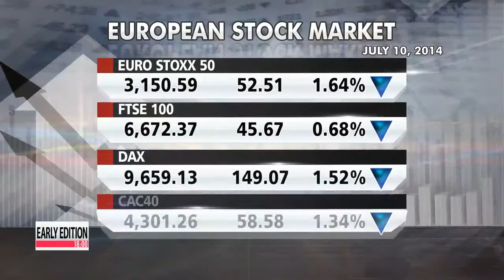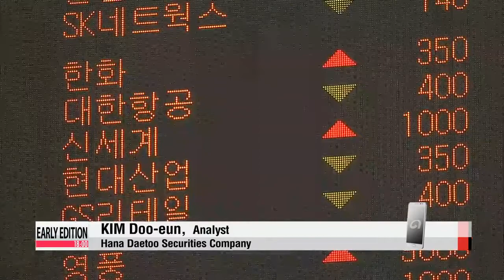Global stock markets slip on Portugal bank crisis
Portugal's largest bank has run into some trouble.
Reports of a missed debt payment sent shockwaves across the markets worldwide on Thursday and Friday, raising fears that the effect could end up adding unwanted weight... to Europe's already sluggish economic recovery.
Kim Ji-yeon reports. Stock markets in the United States and Europe tumbled on Thursday.
Markets in Europe dropped across the board,... while Wall Street recovered most of its nerve at the opening of trading,... with the Dow, Nasdaq and S&P 500 losing around half-a-percent.
The tension stemmed from the fall of Portugal's largest bank, the Banco Espirito Santo.
The institution allegedly missed a debt payment this week... and was held responsible for accounting irregularities.
With the unstable pace of economic recovery in Europe,... analysts say the shock in global stock markets shows that investors are worried about the overall financial health of the region.
It's also raising fears... that Portugal might face a crisis again,... just about a month after emerging from a bailout.
Portugal's regulator halted trading at the troubled bank after its share price dumped 17 percent.
The Portuguese government insists... its biggest bank is solid... and that the only trouble is at its parent company.
Investors, however, remain skeptical.
They say they've heard such reassurances before... and that the scale of the problem remains unclear.
Stock markets in Asia also slid on the news out of Portugal.
The Nikkei dropped more than 30 percent to around 15-thousand 2-hundred.

"Right now, it looks more like a regional crisis than an international one, like in the case of Greece in 2011. The Portuguese government has some room to respond to resolve the situation. Still, it's likely to affect the Korean stock markets until early next week."

The nation's benchmark KOSPI fell more than 14 points to close out the week at 1-thousand 9-hundred-88.